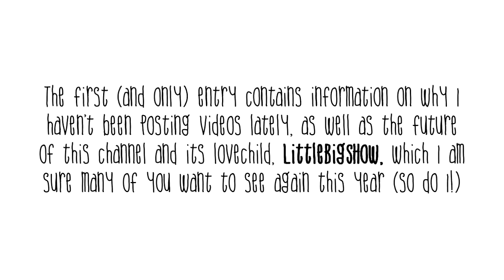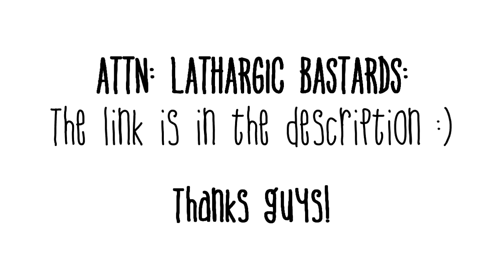BludgaBoy has a Blog!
I do plan to continue to use the blog; I can type one faster than I can record a video, regardless of health status (unless my hands are dysfunctional or worse, gone :O) I just wanted to let you guys know about it since you're probably interested in what is (and will be) on there if you follow this channel.